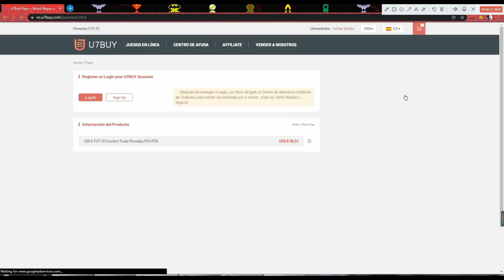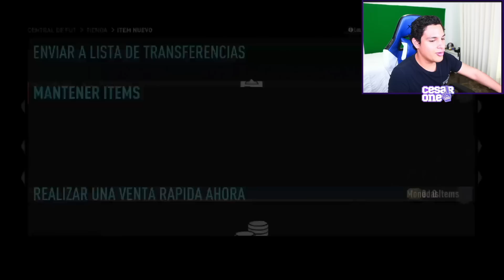¡¿VALE LA PENA EL SBC DE ICONO PRIME?! 😍 | PRIME ICON UPGRADE SBC | FIFA 22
¿Valen la pena estos sobres icono medio o prime? Descúbrelo en este video.

Otros videos que te puede interesar:

¿VALE LA PENA LA TRIPLE MEJORA 85+? 🤩 x20 85+ TRIPLE UPGRADE SBC | FIFA 22 ULTIMATE TEAM

¡NUEVAS CARTAS MOTM Y DOBLE MEJORA 81+! ¿VALEN LA PENA? | 81+ DOUBLE UPGRADE SBC FIFA 22

¿VALE LA PENA EL PLAYER PICK ESTRELLAS DE PLATA? 😍 x15 SILVER STARS PLAYER PICK SBC | FIFA 22

MEJORA DE ICONO PRIME,
MEJORA DE ICONO TOP,
PRIME ICON UPGRADE,
MEJORA DE ICONO ASEGURADO,
MEJORA DE ICONO SBC,
ICONO SBC,
SBC,
ICONO ASEGURADO,
PACK OPENING,
SOBRE DE ICONO TOP,
FIFA 22,